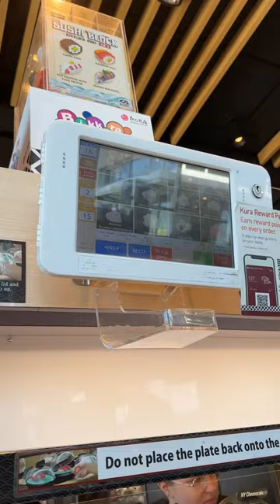Kura Revolving Sushi Bar Sacramento CA - conveyor belt sushi